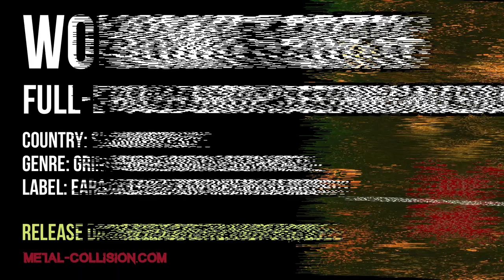Metal releases 2022 - Week 27 (4th - 10th of July) releases! - Metal albums 2022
Metal releases 2022 - New Metal Albums & EP releases Week 27 (4th  - 10th of July)

New Metal albums 2022 - Updates every week! Don't miss any Metal, Hardcore & Hard Rock releases anymore.
Week 27/2022 Metal releases (alphabetical order):
Alburnum - Buitenlucht
Altaria - Wisdom
Altars - Ascetic Reflection
American Terror - Where We Are
Anticreation  - From The Dust Of Embers
Antilles - Entheos
Asterean - Cosmorama
Atomic Symphony - Hybris
Begrime Exemious - Rotting in the Aftermath
Behind the Mask - Behind the Mask
Beth Blade and The Beautiful Disasters - Mythos, Confession, Tragedies And Love
Blackwater Drowning - Sonder // Satori
Blind Channel - Lifestyles Of The Sick & Dangerous
Boiled in Bleach - The All Consuming Bleakness Of Mortality
Changer - Pledge of the Dying
Cleanbreak - Coming Home
Cloud Rat - Threshold
Crossing Rubicon - Perfect Storm
DBB (Drive-By Bukkake) - Bastards Of Slim
Dead Tired - Satan Will Follow You Home
Defect Designer - Neanderthal
Farewell To Fear - Polarity
Fear Not - Fields Of Sorrow
Forsaken Eternity - A Kingdom of Ice
Gallower - Eastern Witchcraft
Godflesh Deformed - Plague Upon the Earth
Golgata - Ur eld och aska
Grenadier - Trumpets Blare in Blazing Glory
Greylotus - Dawnfall
Hail Mary - Disturbing The Peace
Halo of Catastrophe - Symphony From Ruin
HolyRoller - Swimming Witches
Ice Howl - Darkness from Beyond
Ill Tidings - Hymns to Demise
Kanine - Karnage
Left To Suffer - And Dying Forever
Lord Elephant - Cosmic Awakening
Marlugubre - Maladie
Negative 13 - Mourning Asteri
Nuiterra - .​.​.​in the Dark
Omenfilth - Possessed by the Pentacle Spell
Opponent  - Sentinel
Organectomy - Nail Below Nail
Paul Wardingham - Electromancer : Drone City
Pestilent Hex - The Ashen Abhorrence
Plague Years - All Will Suffer
Powerwolf - The Monumental Mass: A Cinematic Metal Event
Scaphis - Dissected & Fermented
Seep - Hymns to the Gore
Serpents In Paradise - Temptation
Set the Sun - In Absentia
Sikasa - Matter Earth
Sonum - Visceral Void Entropy
Spektrvm - Blood For Heaven
Telekinetic Yeti - Primordial
The Atrophic  - Coagulating Mirth
The Machinist - All Is Not Well
The Motion Below - Breakthrough
The World Without Us - Body Forth
Torturized - Aftermath
Traitor - Exiled to the Surface
Unherz - Sinnkrise
Unholdun - Unholdun
Uzlaga - The Might of Waves
Vomit Forth - Seething Malevolence
Wormrot - Hiss
Written in Torment - Black Command
Zarraza - Kreated in Blood
Zorya - Escapism